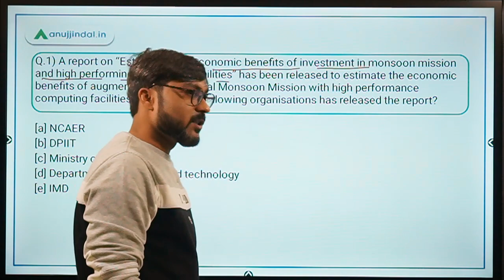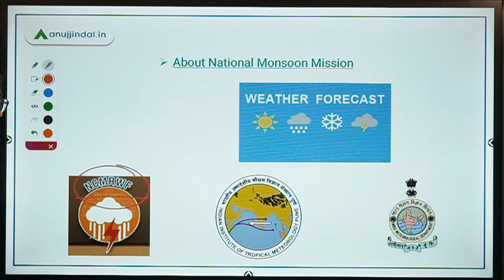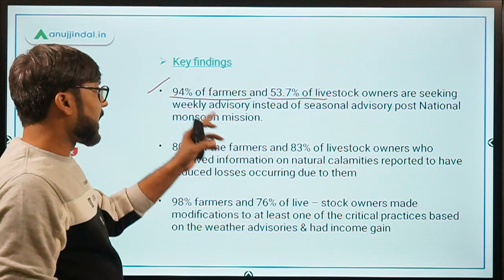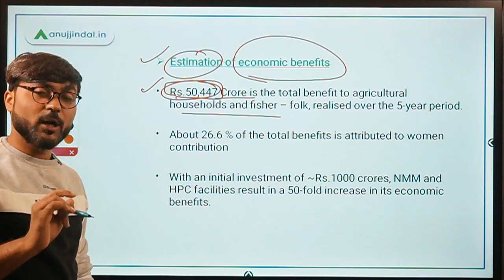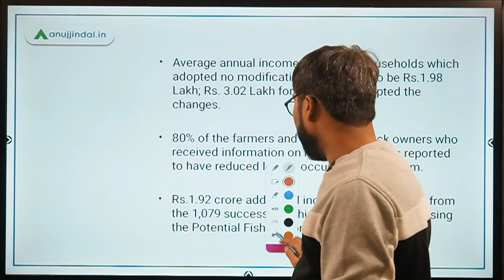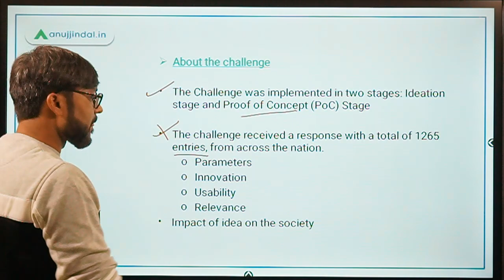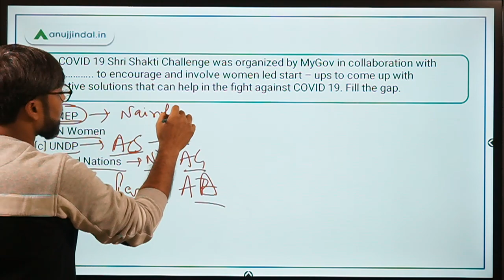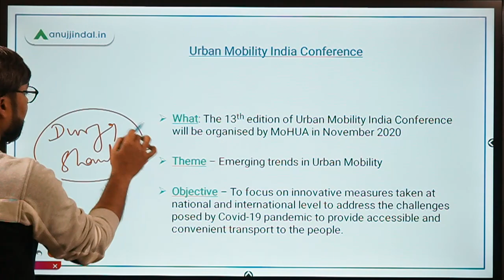PIB 247 | PIB Analysis | Current Affairs | Day 150 - by Manish Sir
In this session, we will discuss about NCAER report on National Monsoon Mission, Shri Shakti Challenge, Urban Mobility India Conference, and other important PIB news. So watch the complete session and spread the knowledge..!!